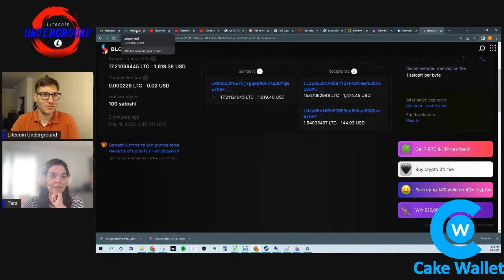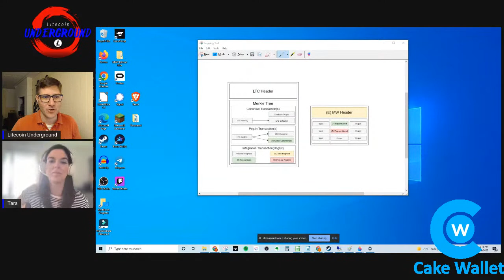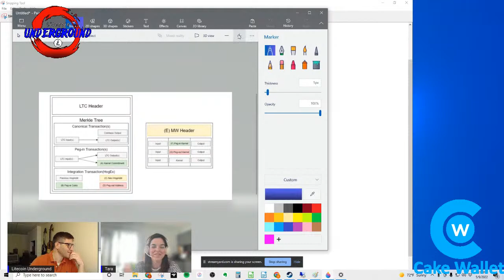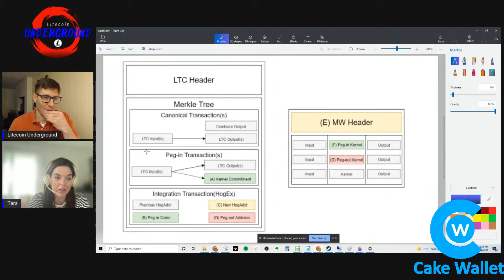Learn more about MWEB w/Tara Annison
We review some of the basics of MimbleWimble Extension Blocks (MWEB) with Tara Annison.  Tara regularly writes about some of the more technical aspects of crypto, follow her @TaraAnnison on Twitter.

Reminder to check out our weekly Twitter Spaces at 8pm EST every Wednesday!  Follow me @LTCUnderground.